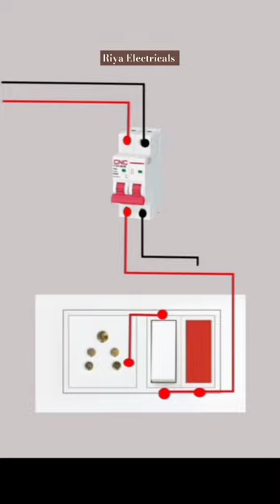Switch Socket Indi Connection